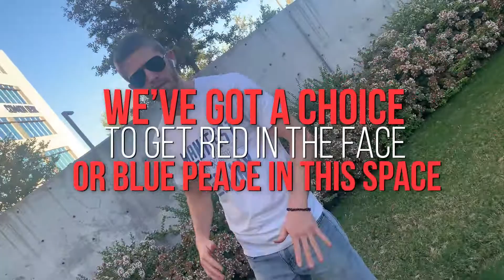Throat Chakra - Vote Each Moment (Spiritual Rhymes)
Vote each moment in here, no need to wait four years. Choose love over fear and reclaim your sovereignty, every day. Don't give it away.

Vote each moment in here
No need to wait four years
Stop abidin’ their rules
No more bein’ a fool
Perfect love trumps fear
The choice is crystal clear

Elect to use your mind
For something more divine
We’ve got a choice to get
Red in the face or blue peace
In this space don’t lose your grace
watching this vicious race
Lose your mind and yourself
in this bass lucid place

Take a poll inside and choose to
bide beside heart-filled love
always trumps dark-filled fear
You’re so electric, so magnetic
Don’t get lost in this rhetoric
Let’s choose a new destiny
Don’t sit back so helplessly

Special thanks to Krystal, Teeta, and Hassan.